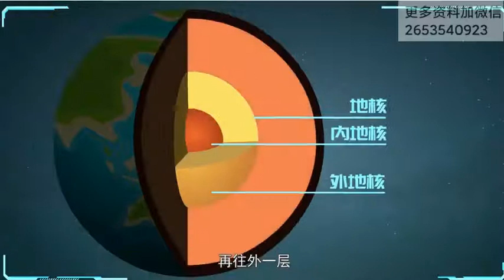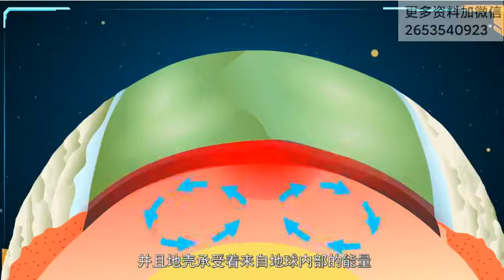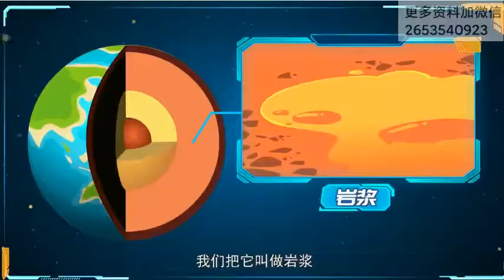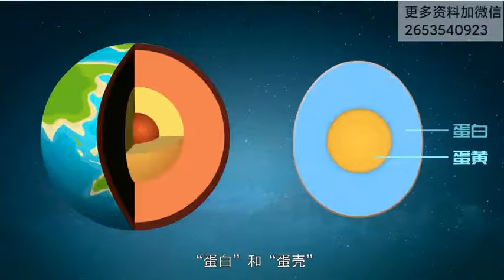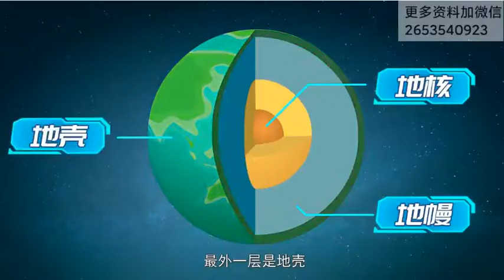【画啦啦小灯塔】地下世界大冒险 第7节：地震到底是谁“搞的鬼”？